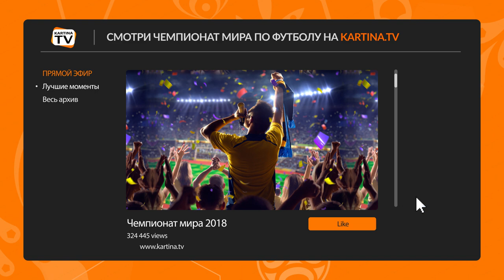ЧМ 2018 - смотри футбол онлайн, все матчи FIFA 18 на Kartina.TV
Чемпионат мира по футболу 2018 - все матчи на Kartina.TV в прямом эфире и в записи. Смотри футбол бесплатно 7 дней в приложении Kartina.TV на мобильном, планшете, Android TV, Apple TV! Установи сейчас:

ЧМ по футболу 2018 пройдет с 14 июня по 15 июля в России. За кубок будут сражаться главные звезды мирового футбола: Криштиану Роналду, Лионель Месси,  Неймар Сантос, Златан Ибрагимович, Мохаммед Салах, Гарет Бэйл, Луис Суарес и другие.

Смотри матчи на каналах: Россия 1, Матч ТВ в пакете Kartina.TV